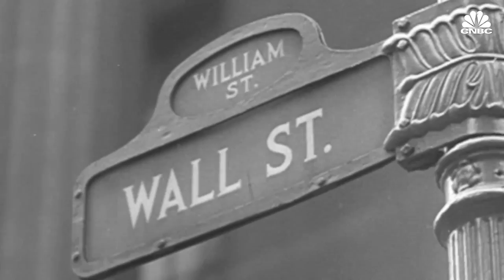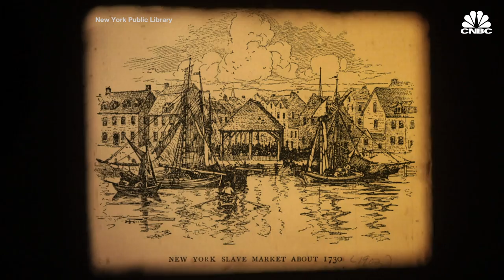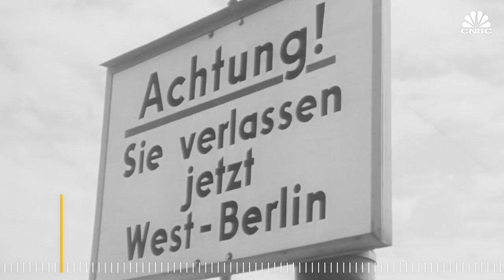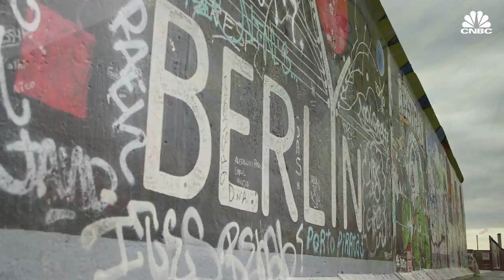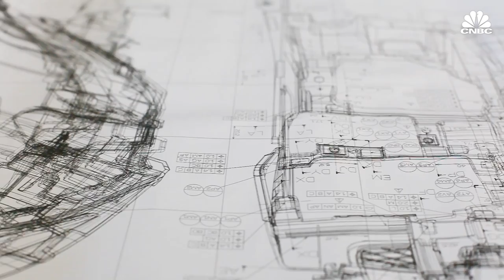The Great Wall Of China, The Berlin Wall, And The History Of Border Walls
President Donald Trump's proposed US-Mexican border wall has become an emblem of a fiery, divisive, political debate about immigration. How will Trump's border wall be remembered in history, if at all? This is what some of the most famous walls in history can tell us about the U.S.-Mexico border today.

A wall can keep people out or hold people in and almost always creates some sort of divide. In China it was an ancient defense system and that became a national landmark. In Berlin, it was an infamous blockade.

Territory is at the core of so many walls in history. Even Wall Street got its name from a wall. It was originally built by the Dutch to protect themselves from British colonists, and keep Native Americans out. The financial district has earned a reputation of vast wealth - the center of capitalism: it's become a symbol of a system that created more wealth than the world has ever seen

But also exploitation – deepening the divide between the haves and have nots. That's been ingrained in the area from its very inception. In 1644 Governor Peter Stuyvesant ordered his citizens to build a wooden barricade on the northern edge of the New Amsterdam Settlement.

A few years later, the Peach Tree war broke out between the Dutch and Native Americans and Stuyvesant ordered an expansion of the wall to defend against future attacks. It worked for a while, but then the British came by boat through the southern end of the colony, took the land and named it New York. The wall itself was taken down by the end of the century, but the name stuck.

In 1711, Wall Street was turned into the city's official market for a very valuable resource at the time - slave labor and that is something that's weaved throughout many walls of the past, no matter how emblematic they may be.